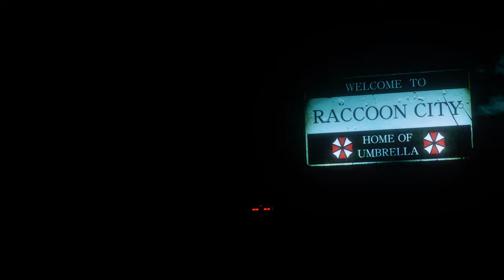Resident Evil 2 Remake Lollipop Juliet Costume mod /Biohazard 2 mod [4K]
Mod shop
Sorry